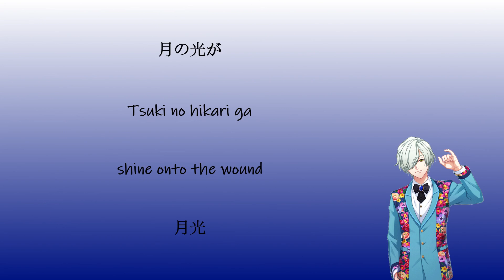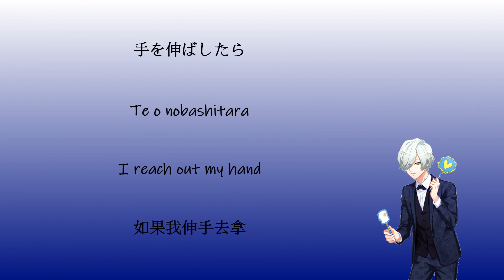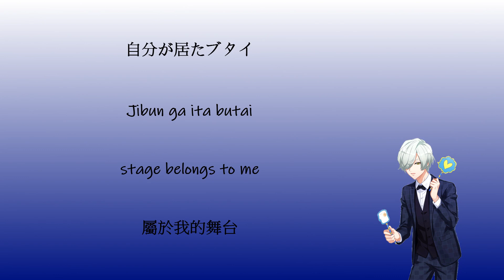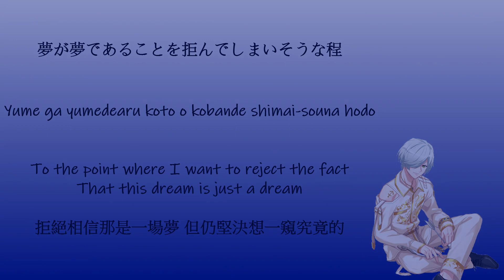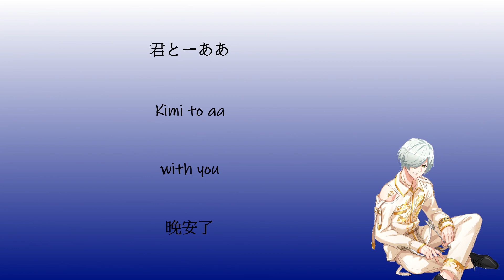[A3!]ナハトムジークと白月/Nachtmusik to Hakugetsu/Nocturne and White Moon/夜曲與白月 {KAN/ROM/EN/中}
Title song: ナハトムジークと白月/Nachtmusik to Hakugetsu/Nocturne and White Moon/夜曲與白月
Artist:
Hisoka Mikage ( CV: Junta Terashima )